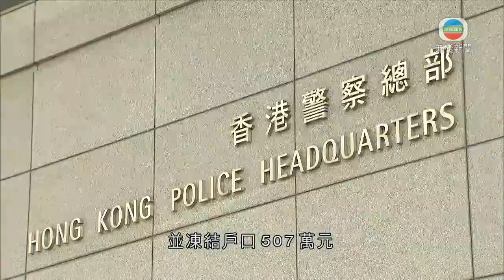香港新聞 三旬漢涉洗黑錢被捕 據悉為反修例中襲警罪成前小學老師-TVB News-20201116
警方拘捕一名涉嫌洗黑錢的30歲男子，據了解，他是早前在反修例事件中被判襲警罪成的前小學老師楊博文。

警方毒品調查科九月上旬發現一名30歲男子在網上社交平台，指因被控襲警失去工作，目標眾籌50萬元，向公眾提供銀行戶口。至十月尾，發現該男子共收取587萬元，與眾籌金額不符。

毒品調查科財富調查組總督察鄧凱彤拍：「警方懷疑有人利用市民大眾的同情心，以自己經濟出現困難做幌子，去掩飾非法資金的來源，警方不排除有人訛稱，經濟出現困境以騙取金錢。」

警方在星期日拘捕涉事男子，搜出電話、銀行卡，並凍結戶口507萬元。他和家人名下有兩個物業，估值約1300萬元，其中一個是非住宅用途。

據了解，被捕男子是早前在反修例事件中，被判襲警罪成的前小學老師楊博文，他被判監九星期，准保釋等候上訴。

警方呼籲市民，在捐款前要了解捐款用途，以免墮入騙局。

相關影片:
1. TVB無綫7:30 - 一小時新聞 - 行政會議通過新規例 政府可強制某類人士進行病毒檢測 亦可讓醫生決定病人強制檢測－ 香港新聞－20201114－TVB News
2. TVB無綫7:30 - 一小時新聞 - 政府4個社區檢測中心今日起運作 大部份中心上午迫滿 預約及即場登記的市民 有人輪候2小時 亦有人不滿安排混亂鼓譟－香港新聞－TVB News－20201115
3. TVB午間新聞 - 政府4個檢測中心今日起運作 雖然首日名額未爆滿 不過部分中心朝早有不少無預約人士前來 短時間未能處理 一度引起鼓譟－香港新聞－20201115－TVB News